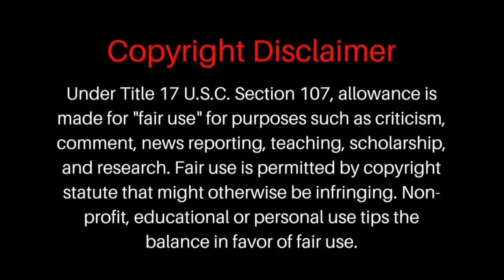The Artsy Autismmom Chronicles Vlog 65 Black History Month Spotlight The Sit Ins of 1960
Black History Month Vlog spotlighting the Sit Ins of 1960.